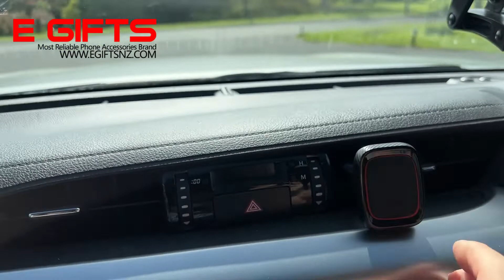Awesome stuff: HOCO Strong Magnetic Air Vent Car Phone Holder CA23